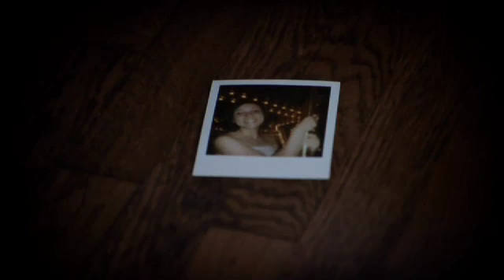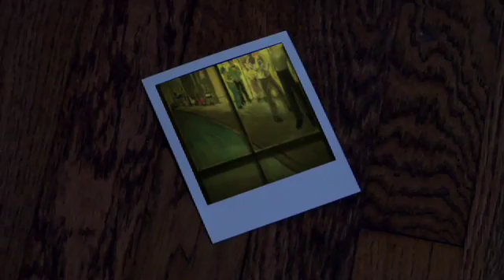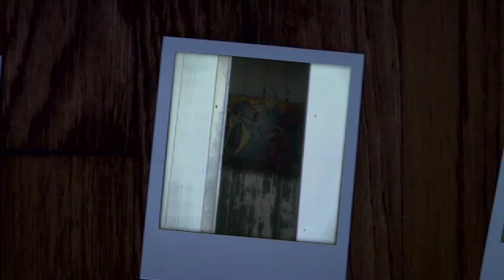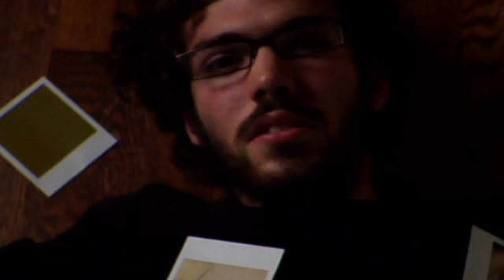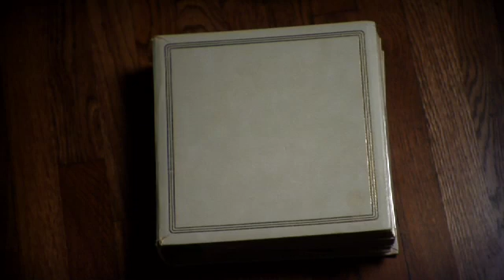Copeland - Should You Return Music Video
Official Copeland music video for "Should You Return". From their latest release, "You Are My Sunshine" released October 14th, 2008. (C) 2008 Tooth & Nail Records.

Director: Van Alan Blumreich
Animators: Mark Armes, Shelby Hohl
Grip: Shane Rivette